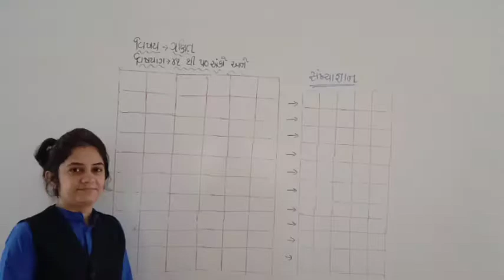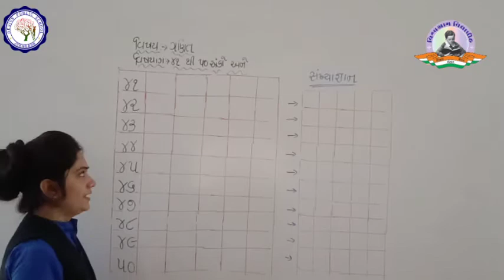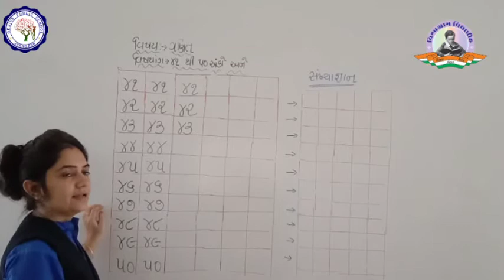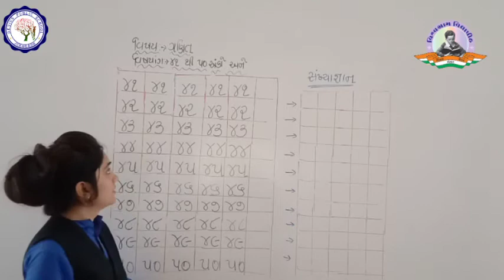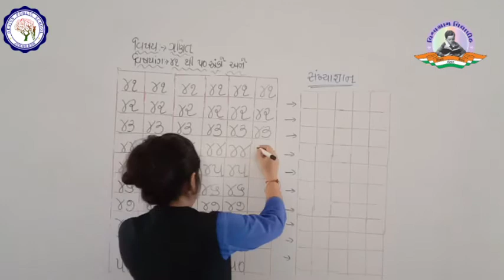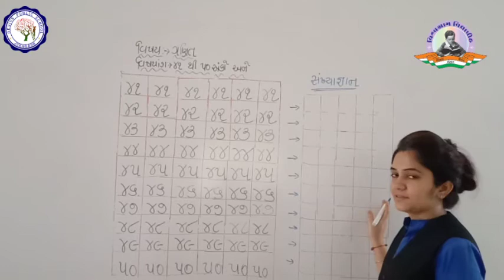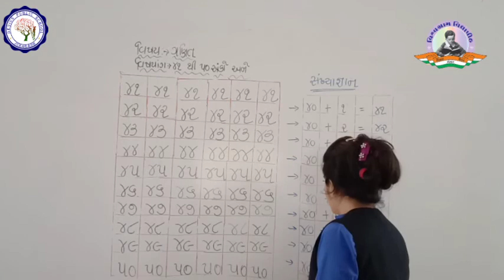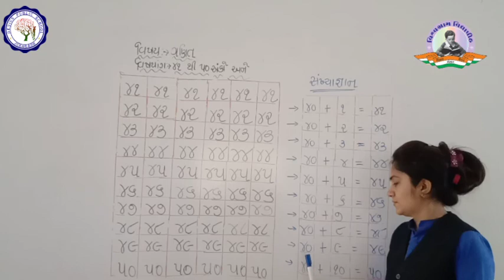HKG | MATHS | ૪૧ થી ૫૦ અંકો અને સંખ્યા જ્ઞાન